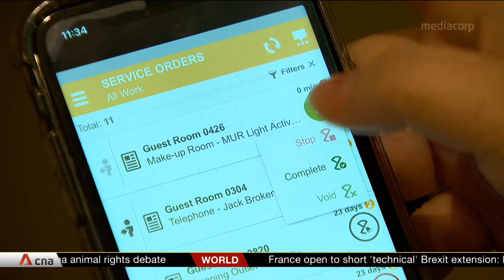1 in 5 workers to benefit from company training committees set up by hotels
One in five hotel staff is set to benefit from upskilling, training and job redesign options, with company training committees set up by 18 hotels. Supported by the Food, Drinks and Allied Workers Union and the labour movement, the CTCs will help identify training and skills gaps, as well as allow closer collaboration between hotels.